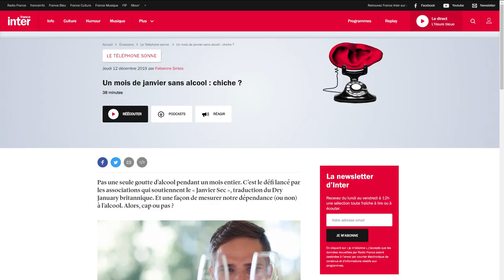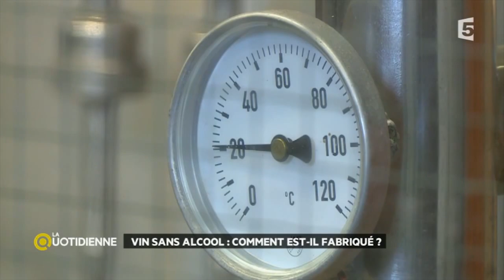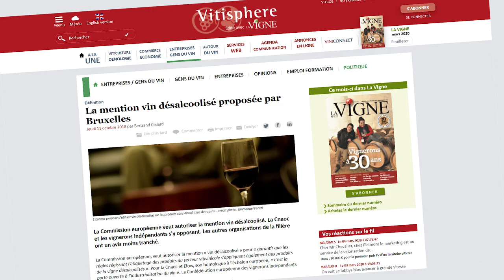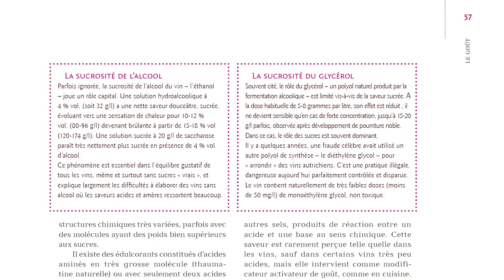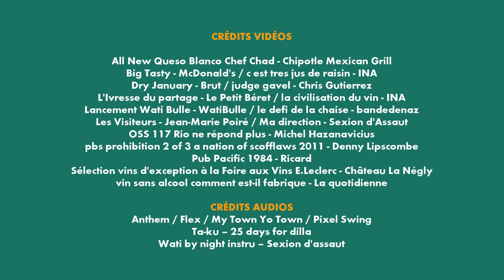Back to Vins'ics #10 : Pourquoi le vin sans alcool est-il mauvais ? [RéUpload]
Pourquoi le vin sans alcool est-il mauvais pour un buveur de vin ?

Envie de m'aider à continuer de produire ce genre de contenu ? N'hésite pas à aller faire un tour sur ma boutique

Nouveauté, découvrez le Pod'Stache, le podcast Vin de Vin'Stache 🎧